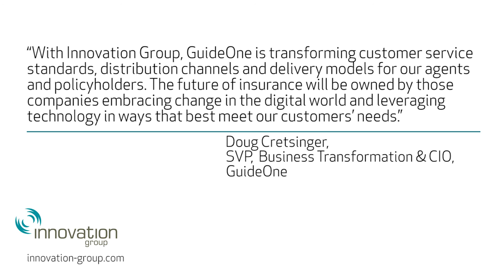Testimonial - Why GuideOne Chose Innovation Group as a Partner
A short interview with Doug Cretsinger, an executive at GuideOne, who discusses the successful implementation of Innovation Group's Insurer Policy and Insurer Analytics.